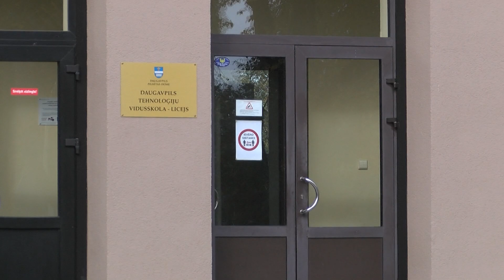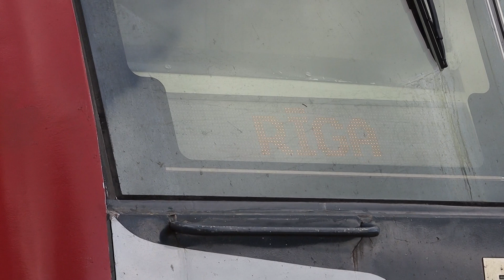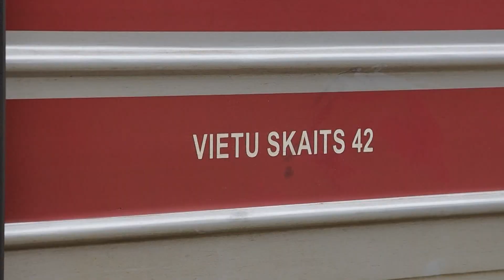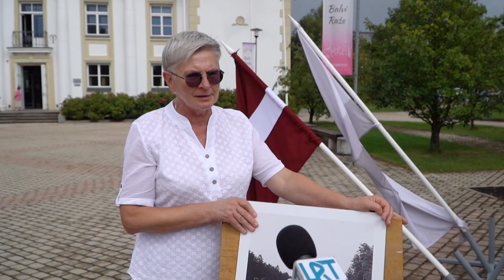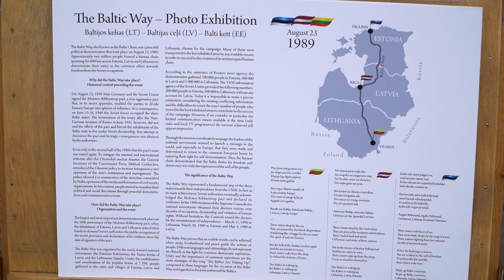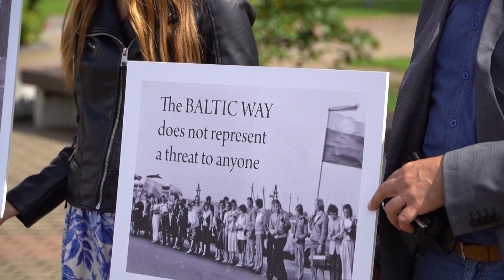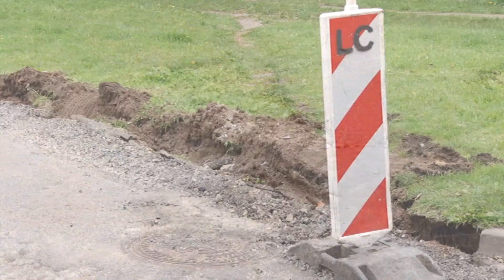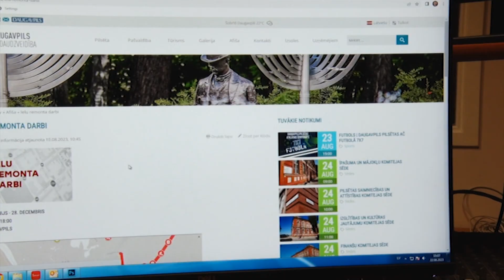Итоги недели (25.08.2023.)